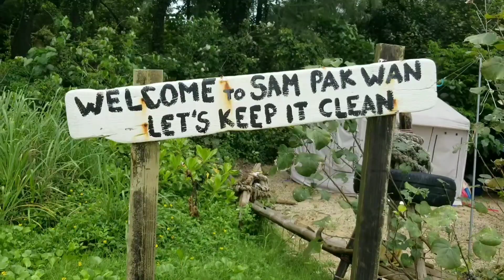BEACH CLEAN UP DAY | SAM PAK WAN DISCOVERY NORTH PLAZA HONG KONG | HOW TO GET THERE | SAVE NATURE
Joined a beach clean up activity organized by another group of NGO's here in HK, we were invited by our friends and we enjoyed the clean up. I like joining such activities, I took some videos about the clean up to inspire people to join such activities when they can. Also memories to keep and something to look back.